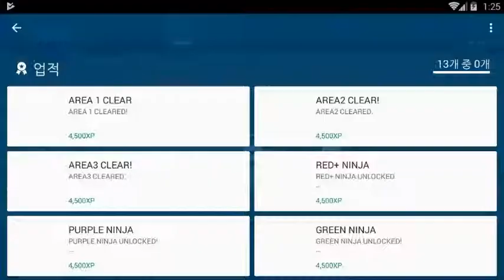닌자일섬-NINJAISSEN 초반부 플레이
Minjeongkim studio 모바일 액션